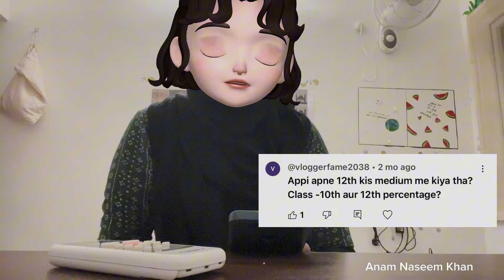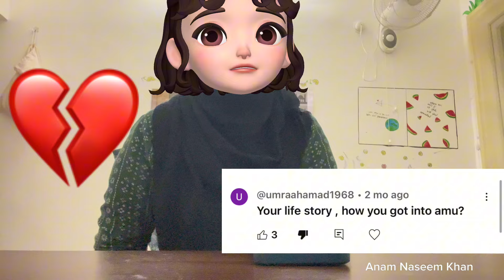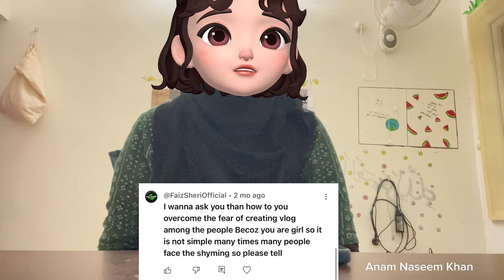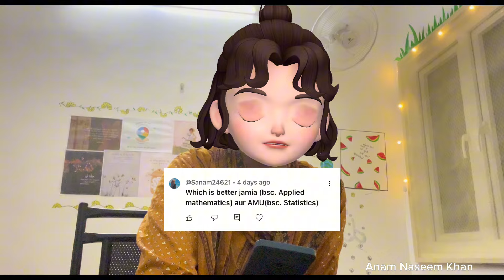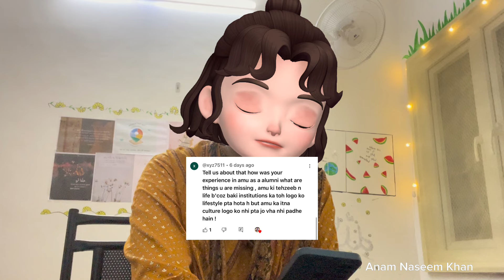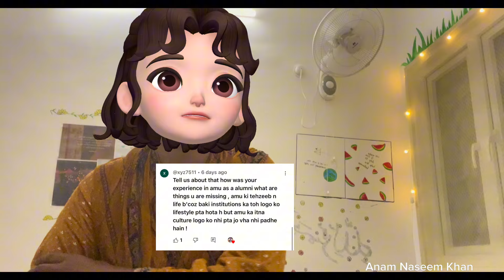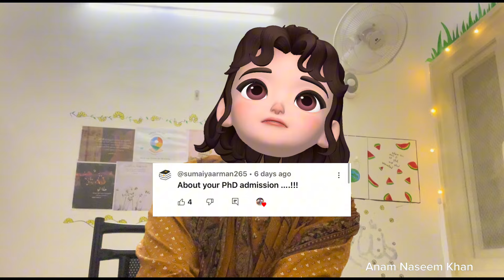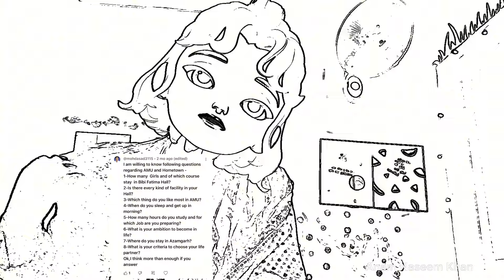Q and A session